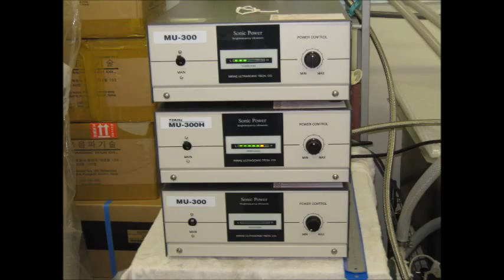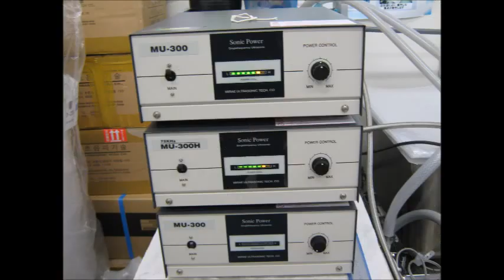スライドショー 超音波実験 Supersonic slideshow